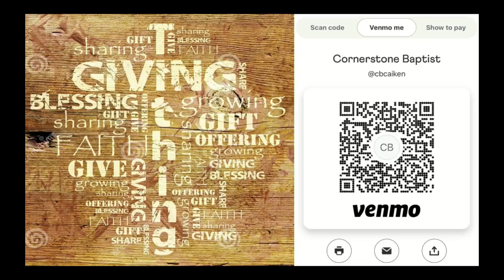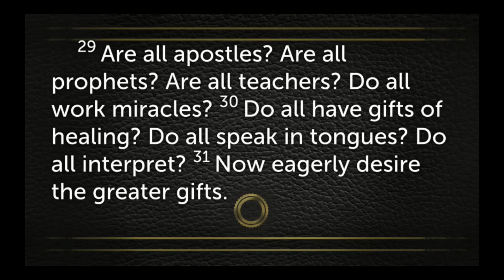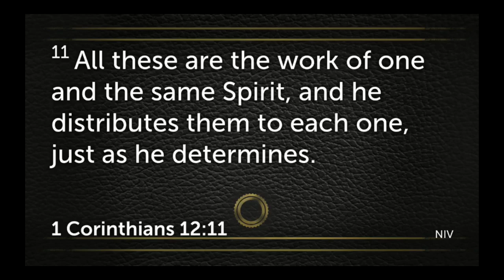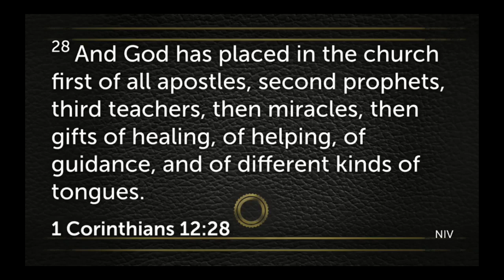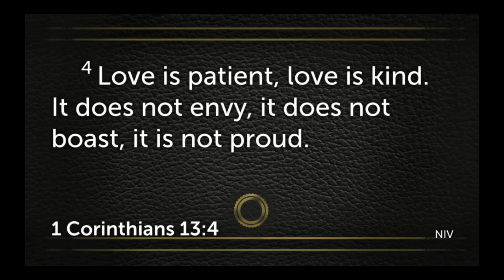November 3 Morning Worship Service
Family Matters 12 (final of series)